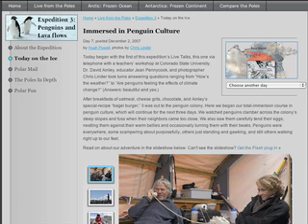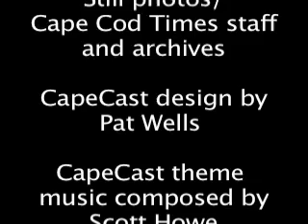CapeCast: Dec. 3 visits Antarctica with WHOI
On today's CapeCast: We highlight a cool expedition to the continent of ice by some scientists who work in our own backyard.